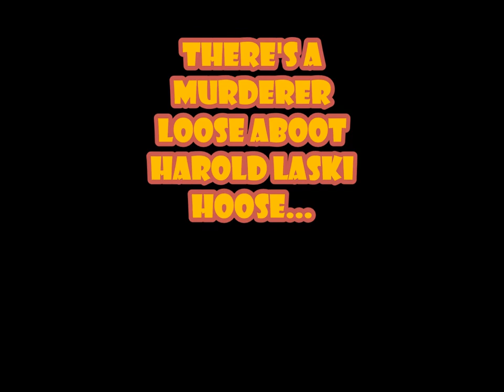Harold's Lassacre House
There's a murderer loose aboot Harold Laski Hoose.